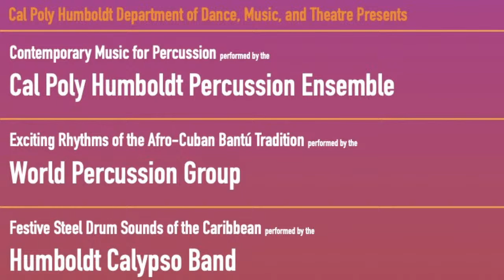Cal Poly Humboldt - Calypso Band, Percussion Ensemble & World Percussion Group